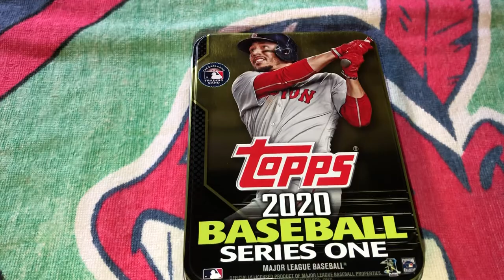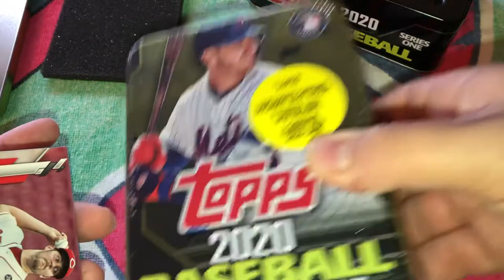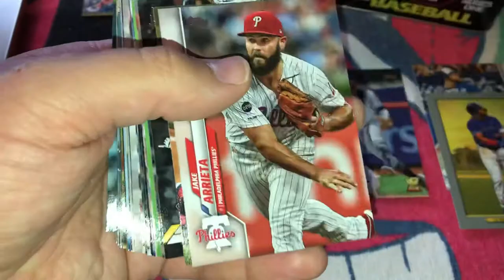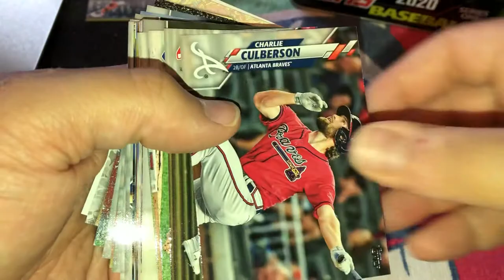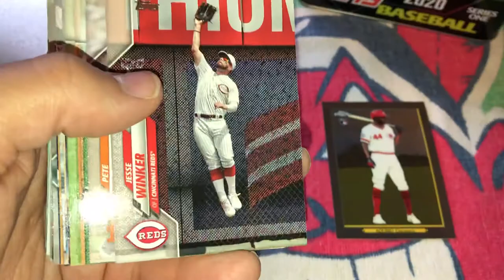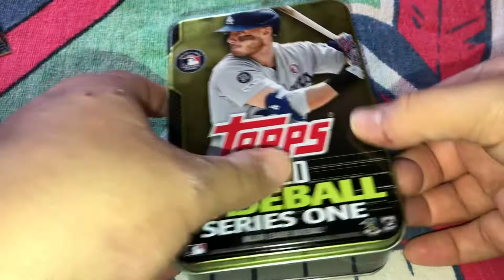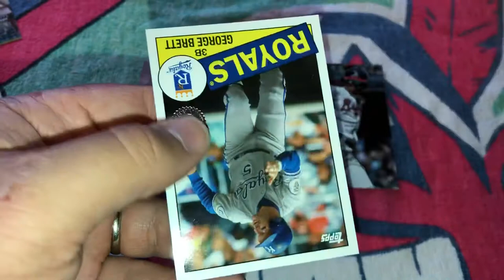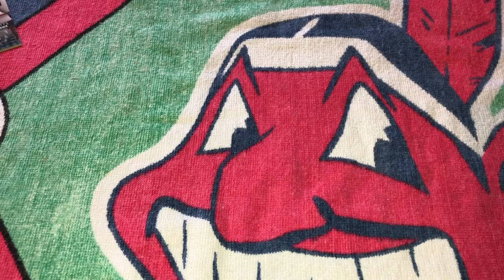2020 Topps Tin Opening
Opening 3 tins of 2020 Topps Series 1 baseball cards!